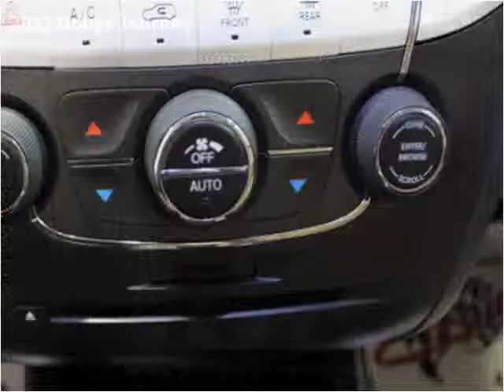2011 Dodge Journey Used Cars Fremont NE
This 2011 Dodge Journey is available from Siemer Auto Center Fremont.